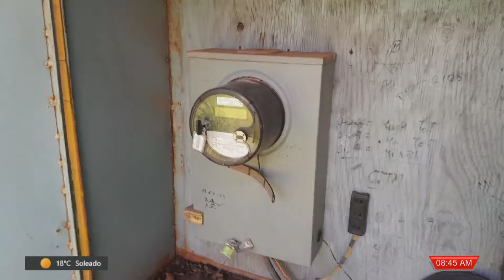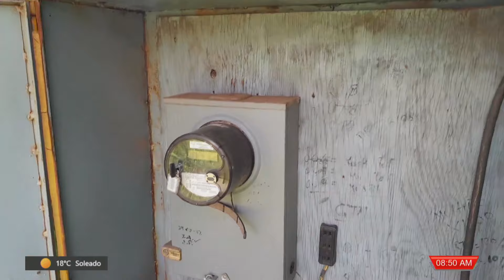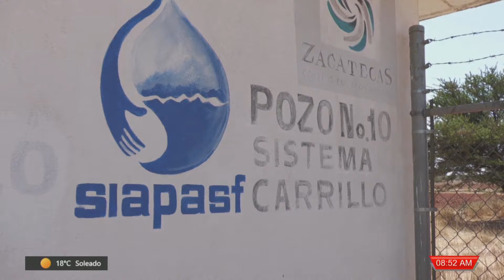SIAPASF en crisis: Valenzuela Regis denuncia colapso y desorganización interna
Fresnillo, Zacatecas. - Marco Antonio Valenzuela Regis, director del Sistema Municipal de Agua Potable, Alcantarillado y Saneamiento de Fresnillo (SIAPASF), declaró en entrevista que la dependencia se encuentra en una situación crítica, con desorganización total y problemas administrativos y financieros.

Valenzuela informó que varias bombas están a punto de fallar y dos más, no se han instalado debido a la falta de recursos. Ordenó la instalación de una de ellas, lo que beneficiará al centro histórico y la zona de la Huicot.

El director también mencionó que la dependencia está en total abandono, con un exceso de personal en el área administrativa y solo dos personas en el área operativa. Ante esta situación, planea realizar una reingeniería de personal para priorizar las áreas operativas y mejorar el funcionamiento del SIAPASF. Además, señaló que la sectorización implementada por la administración anterior, en la que se invirtieron millones de pesos, no funcionó.

Valenzuela también denunció que el pozo número 3 del sistema Carrillo fue vandalizado, lo que afectó el suministro de agua. Los ladrones robaron cable, que recientemente había sido cambiado de cobre a aluminio para evitar robos. A pesar de ello, el material fue sustraído. Hizo un llamado a las empresas locales para que no compren este tipo de cable robado, ya que afecta a la población.

Finalmente, expresó que su prioridad es restablecer el orden en la dependencia y mejorar el suministro de agua en Fresnillo, a pesar de las dificultades encontradas.